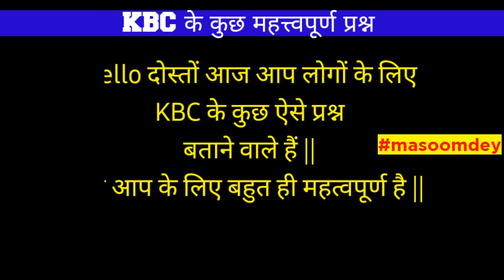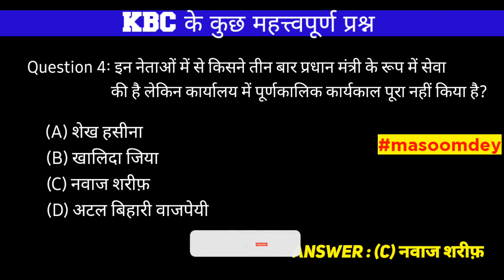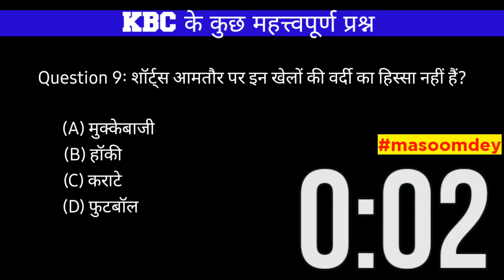Kbc offline quiz answer today || KBC question and answer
Hii

AM ASHISH SHRIVASTAVA:)

हमारे YOUTUBE CHANNAL "MASOOM DEY " मे आप का स्वागत हैं ||
आप को यहां "GK" "DAILY NEW CONTENT "मिलता हैं ||

You're search topic :)

1.kbc
2.kbclive
3.kaunbanegakarodpati
4.kbcquizunhindi
5.kbcgkinhindi
6.kbclove2022
7.amitabhbachchangk2022
8.kbcdailyquiz
9.sonylivetv
10.kbcgoldenweekquestionanswer